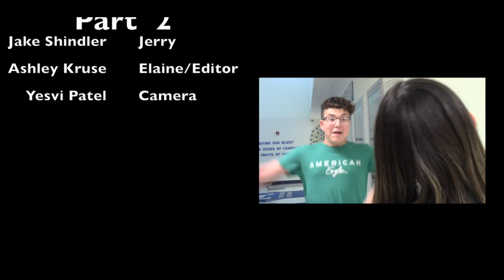Ashley Kruse Part 2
The focus of this project was to film the part when Jerry tells Elaine about the locker he got for her. In the first conversation project we had troubles with positioning the camera in the right spot and saying the lines. We did good with getting the right shots (over the shoulder) but we struggled with the footage we had when we went to edit. In the next conversation project we'll be sure to have all the clips we need and the mic is close enough so the people can be heard.